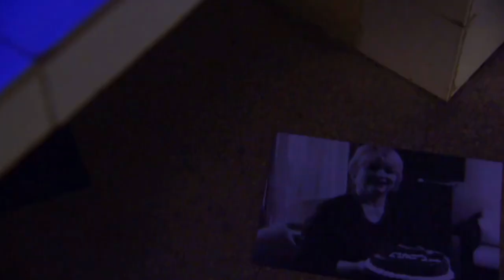DIT IS WAAROM FRESIA DE MOL IS!! (Fresia Wordt ONTMASKERD!)